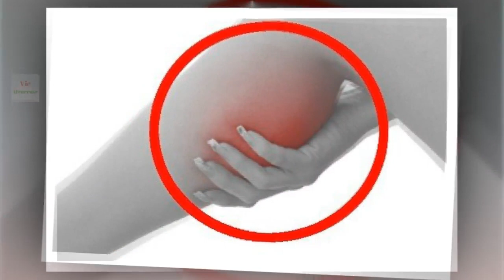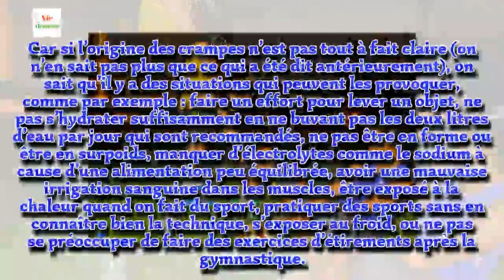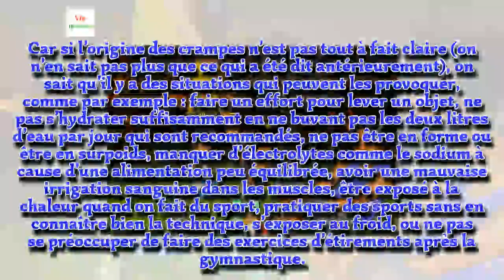Comment éviter les crampes ?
Il s’agit d’une sensation douloureuse qui est causée par la contraction involontaire d’un muscle. Il n’y a pratiquement jamais rien d’inquiétant à cela, puisque ce spasme se produit généralement à la suite d’un effort physique important. Vous en saurez plus en lisant cet article, non seulement sur l’origine des crampes, mais aussi sur les moyens qui servent à les traiter ou à les éviter !